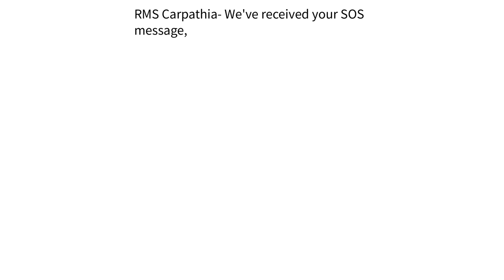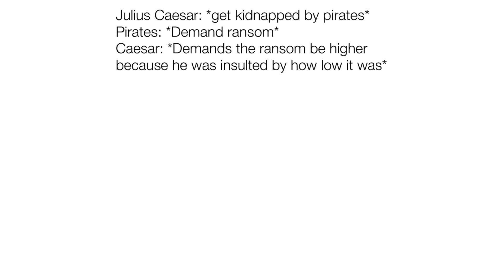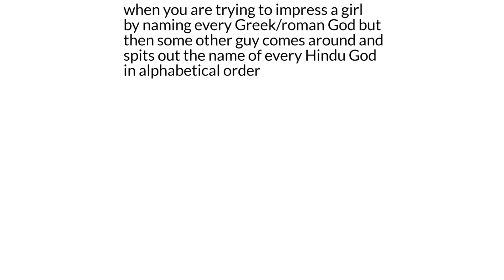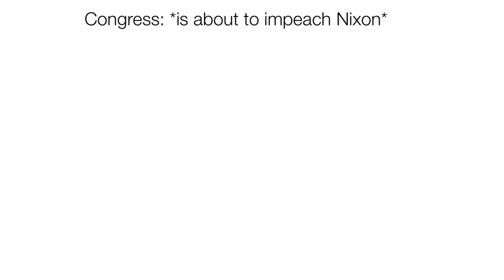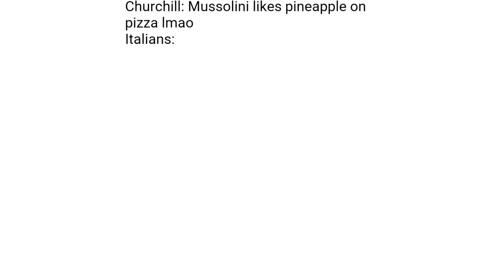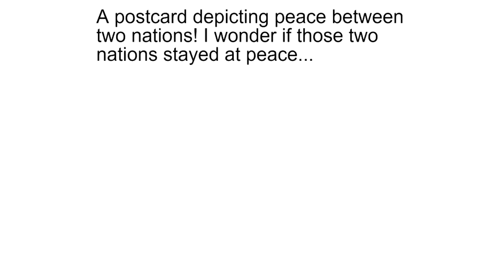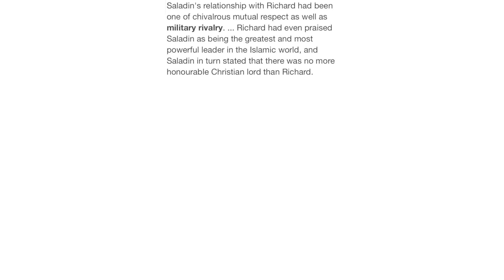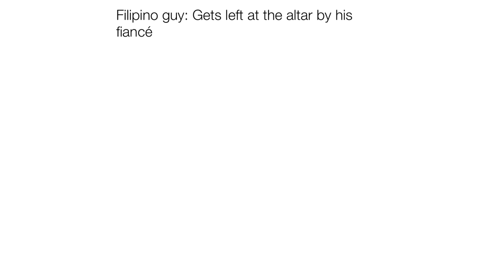History Memes 135